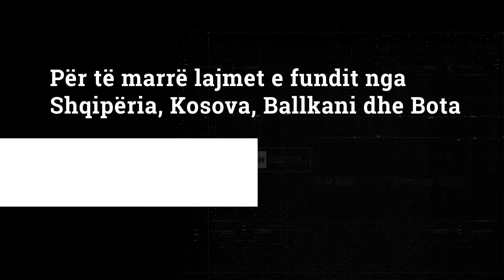Maskat nuk mbahen... Infektime rekord, por qytetarët udhëtojnë lirshëm në urbane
Epidemiologët i kanë renditur urbanët në kategorinë e “bombave biologjike” për nga përhapja e virusit Covid-19. Një ambient i mbyllur, ku është vështirë të flasësh për mbajtje distance, e aq më tepër për obligimin personal për mbajtjen e maskës. Mos respektimi i kësaj mase nis që nga stafi i shërbimit urban, e deri tek ata që janë përdorues të përditshëm të linjave të transportit. Task forca u zotua se do të monitorojë masat në urbane, por asnjë punonjës nuk duket në terren, e aq më pak masa administrative ndaj të pabindurve.